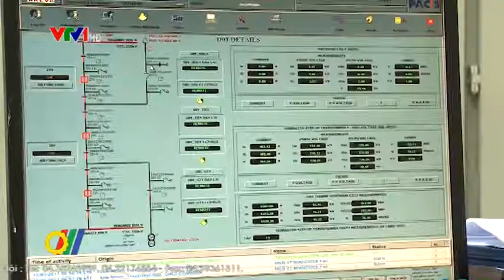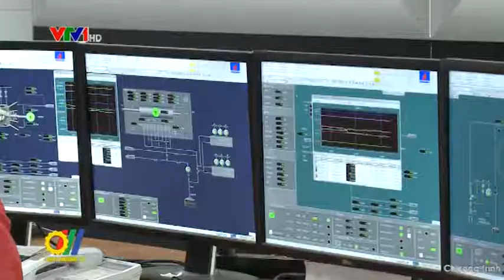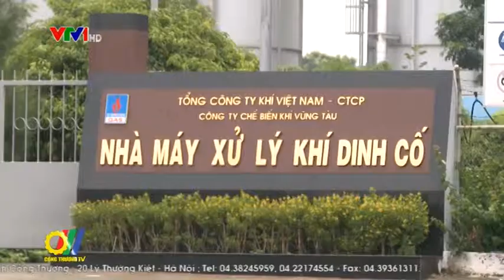Để đứng vững và phát triển trong lộ trình mới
Trong bối cảnh thị trường dầu khí thế giới đang giảm sút do giá dầu suy giảm, cũng như tình hình thực tế nội lực đang gặp phải không ít khó khăn, Tập đoàn Dầu khí quốc gia Việt Nam (PVN) vẫn đang nỗ lực hoàn thành mọi chỉ tiêu, nhiệm vụ được Chính phủ giao. Trong đó vấn đề đổi mới phương thức quản trị doanh nghiệp để nâng cao năng lực cạnh tranh, phát triển bền vững ở thời điểm này là một mấu chốt quan trọng để quyết định mọi thành công...